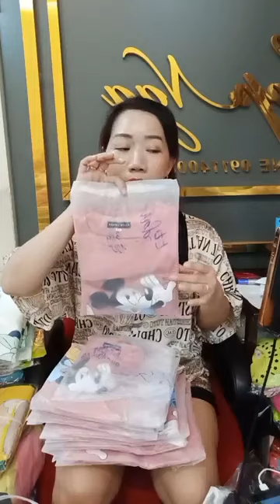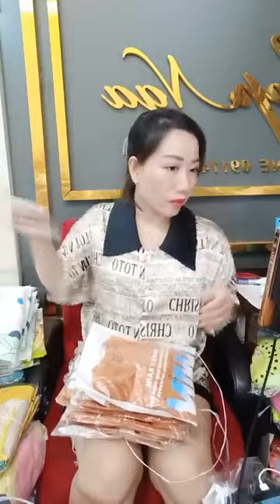Thương hiệu nổi tiếng chuyên cung cấp sản phẩm Quần Áo thời trang dành cho nam giới P15 56